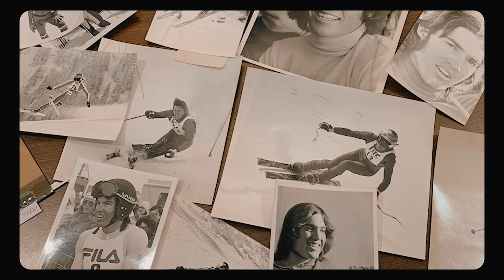Teaser- Unfathomed 2019 Episode 5- Shark fishing with fly fishing legend Andy Mill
Teaser- Unfathomed 2019 Episode 5- Shark fishing with fly fishing legend Andy Mill. George and Andy set off in search of the giant migration of sharks along the east coast of Florida. Off the coast of Vero Beach the guys find a massive school of blacktip and spinner sharks. The action is nonstop with incredible top water and fly action.